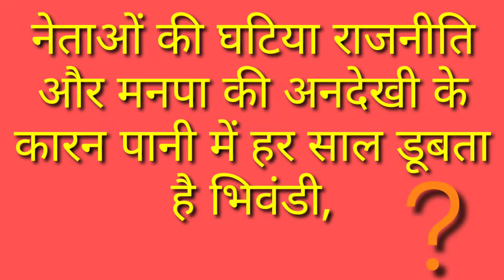घटिया राजनीति और मनपा की अनदेखी के कारन हर साल डूबता है भिवंडी.